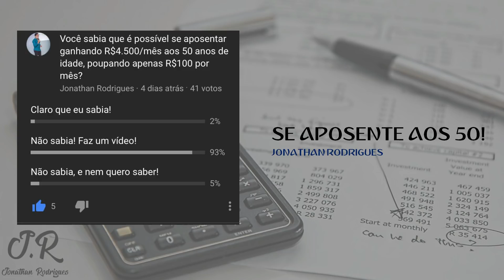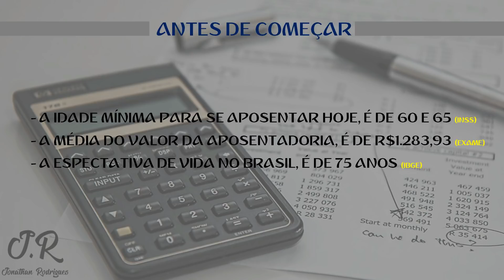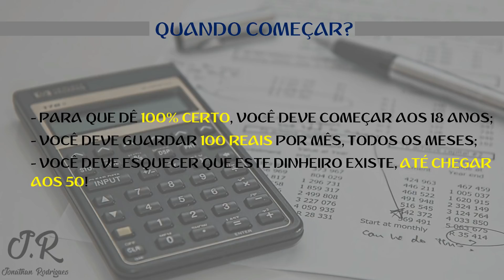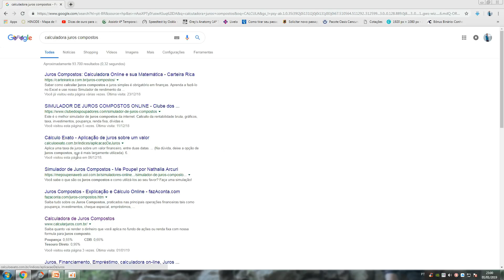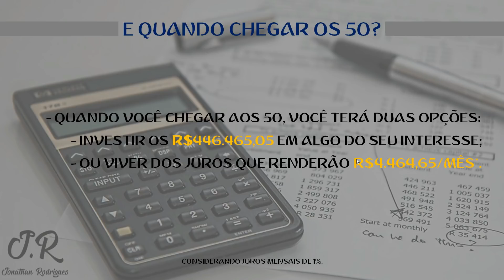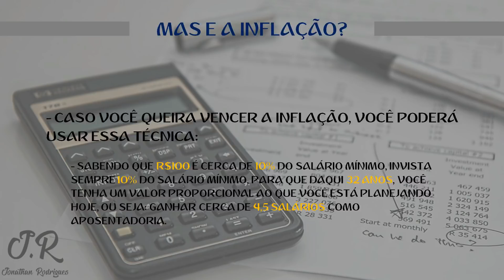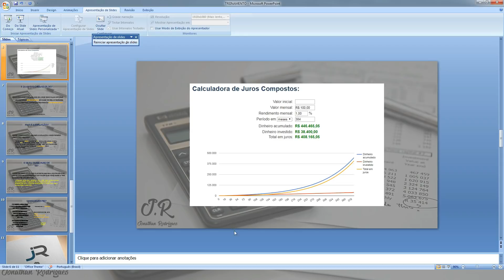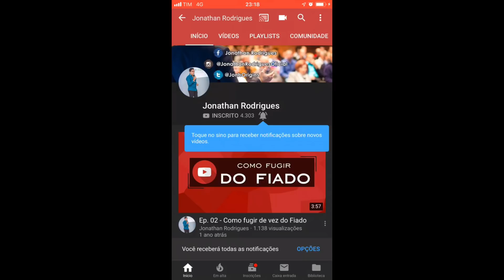Receba R$4.400 de Aluguel sem ter casa!!!